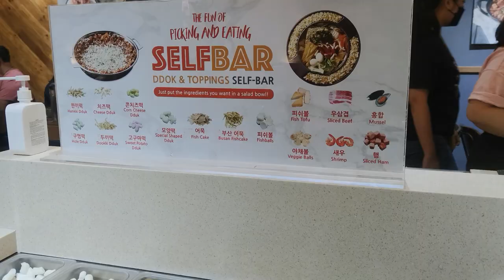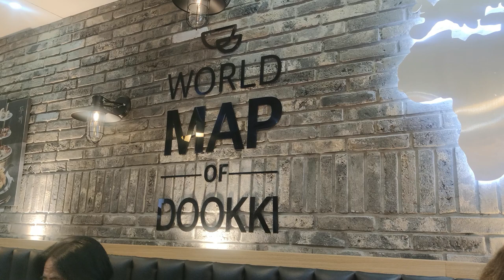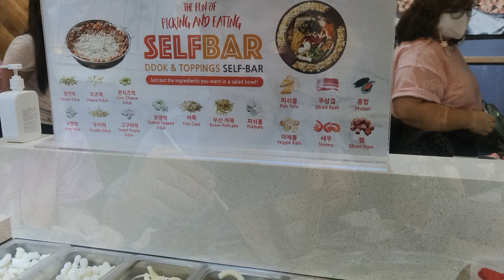DOOKKI KOREAN TOPOKKI BUFFET - @ryanbang RESTAURANT